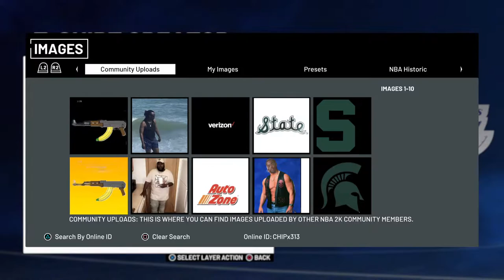Streaming till i get bored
Stop by say sum